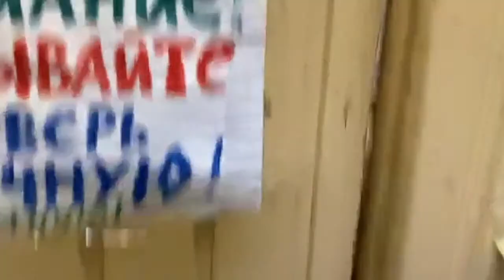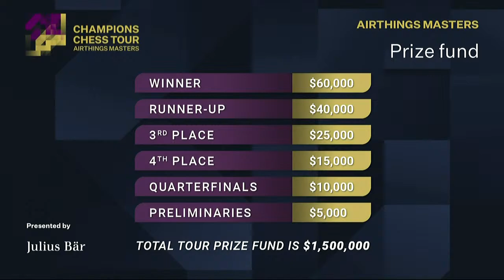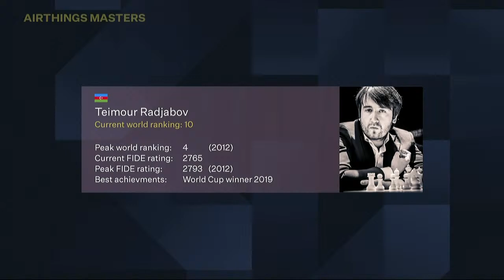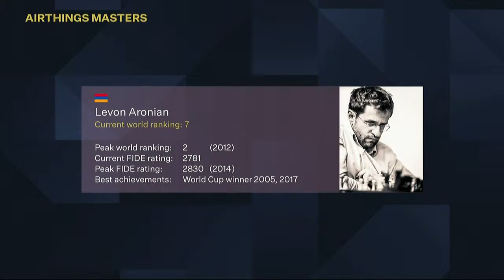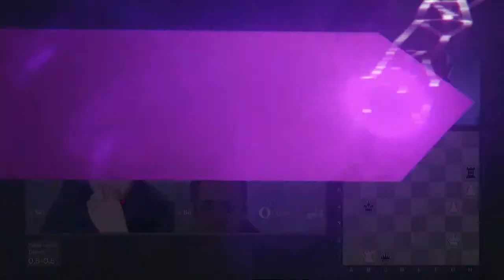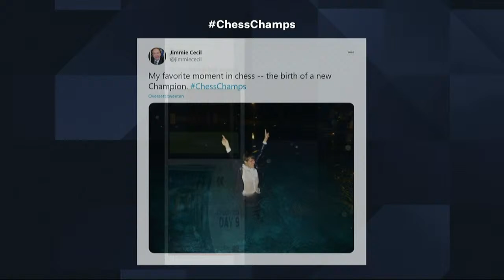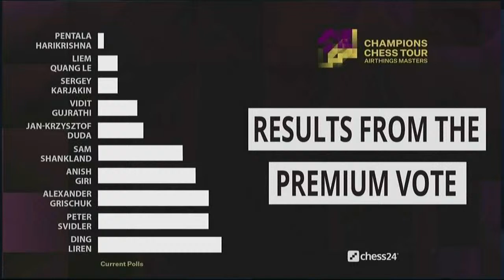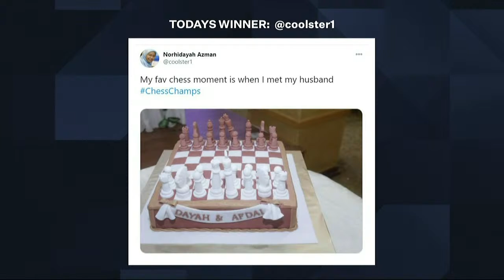$1.5M Champions Chess Tour: Airthings Masters | Day 9 | Commentary by David Howell & Jovanka Houska